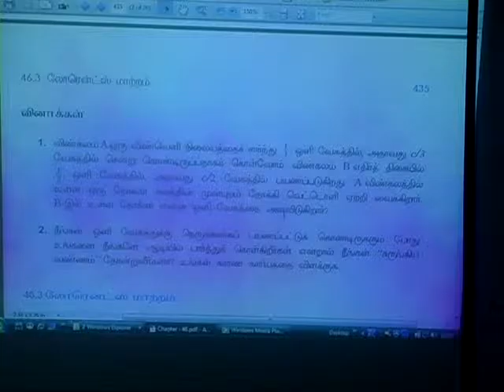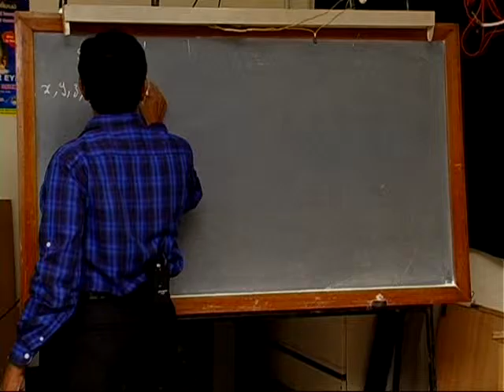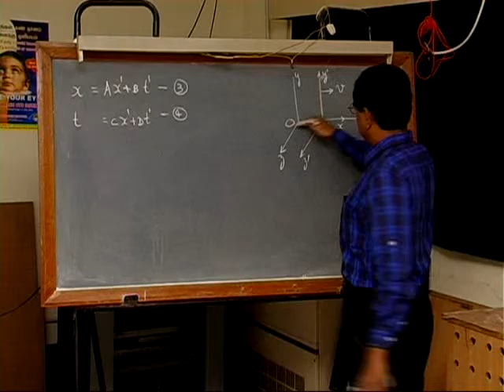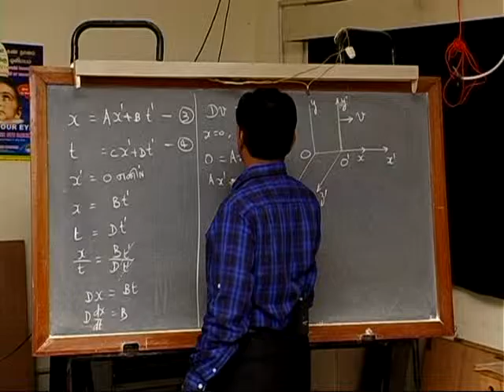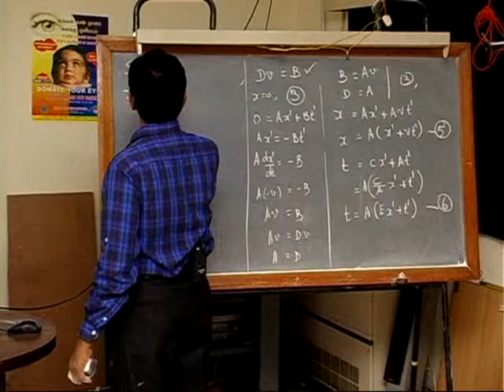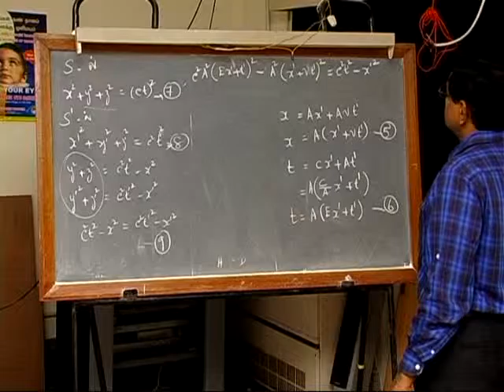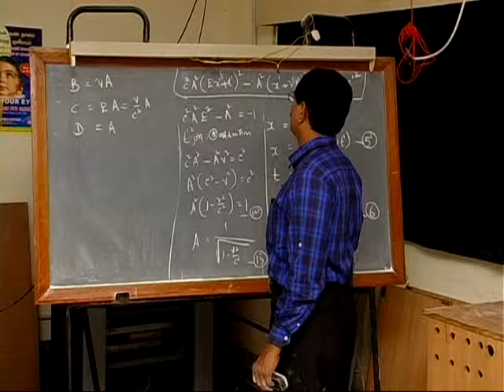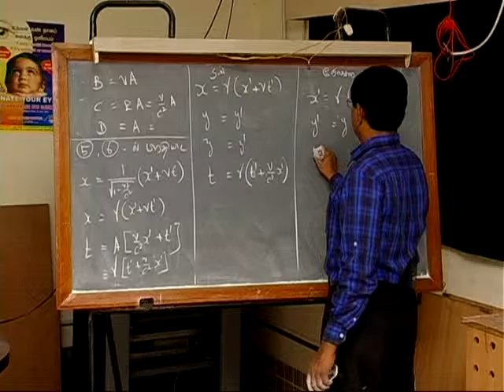Subbiah Pandian Mechanical Universe Part 42 The Lorentz Transformation 4 in Tamil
42. The Lorentz Transformation
If the speed of light is to be the same for all observers, then the length of a meter stick, or the rate of a ticking clock, depends on who measures it.